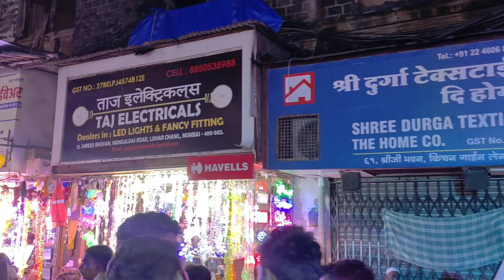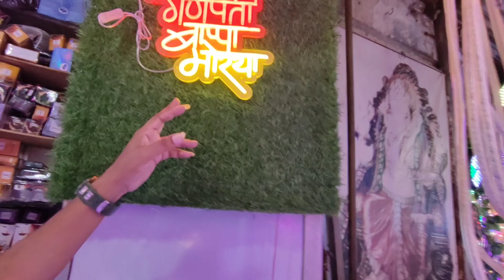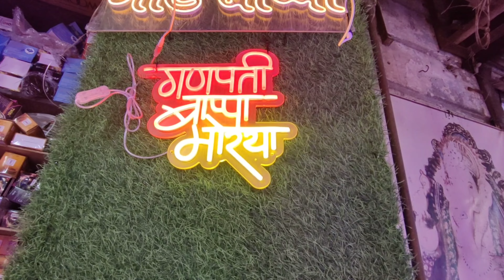Wholesale lighting Market in Mumbai l गणपती डेकोरेशन होलसेल मार्केट l Lohar chawl Electric Market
Wholesale lighting Market in Mumbai
गणपती डेकोरेशन होलसेल मार्केट
Lohar chawl Electric Market

 नमस्कार मंडळी मी प्रवीण कुंभार आणि माझ्या चॅनेल मध्ये पुन्हा एकदा आपल्या सर्वांचे मी सहर्ष स्वागत करतो.  मित्रहो या व्हिडिओमध्ये आपण माहिती घेणार आहोत लोहार चाळ येथे असणाऱ्या सर्वात मोठ्या इलेक्ट्रिक मार्केटची मित्रहो नुकतेच गणेशोत्सव येऊ घातलेले आहेत आणि यातील सर्वात मोठा आकर्षण म्हणजे गणेश उत्सव सजावटीसाठी लागणारे वेगवेगळ्या कलरचे बल्ब ,लायटिंगच्या माळा, लेझर लाईट हे सर्व तुम्हाला अत्यंत माफक दरामध्ये या मार्केटमध्ये मिळतं आणि जरी तुम्हाला या लाईटच्या माळांचा बल्बचा व्यवसाय करत असेल किंवा गणपती सजावटीसाठी जर तुम्हाला या ठिकाणी साहित्य खरेदी करायचा असेल तर नक्की तुम्ही या ठिकाणी येऊ शकता व्हिडिओ आवडला तर लाईक करा आणि चॅनलला सबस्क्राईब करायला अजिबात विसरू नका.

Address :-

Shrushti Electricals
Shop 168, Kitchen Garden Lane,
Mangaldas Market, Building no.3, Lohar Chawl
Mumbai -400002